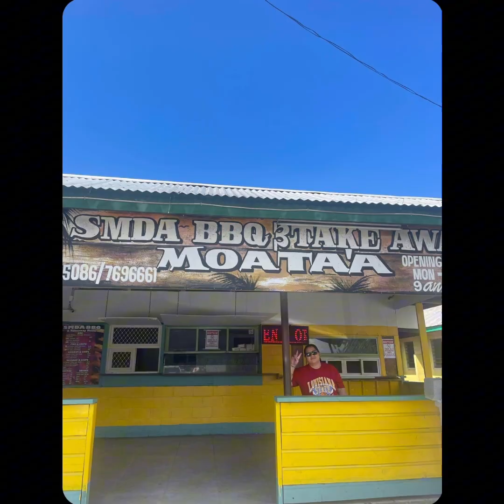Samoa 2024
Family trip to Samoa. Saofa'i Matai titles ceremony at Malie, Aiga Sa Taito.

Also, Leilani's 21st celebration at Taumeasina Island Resort.